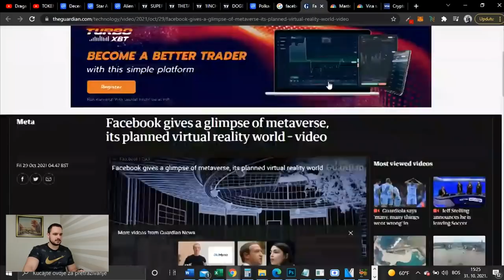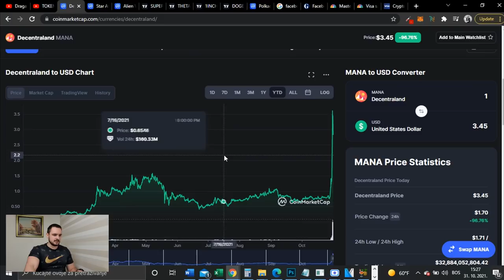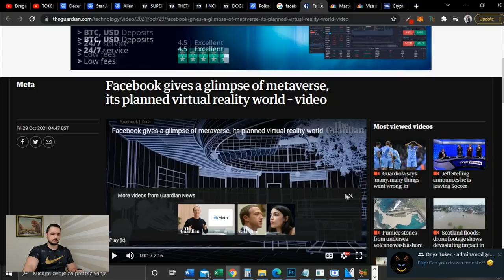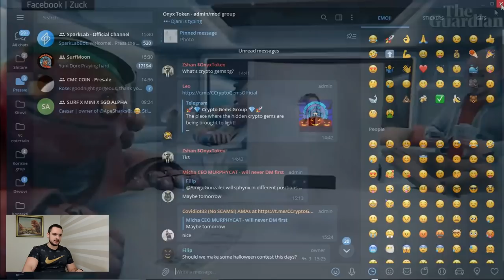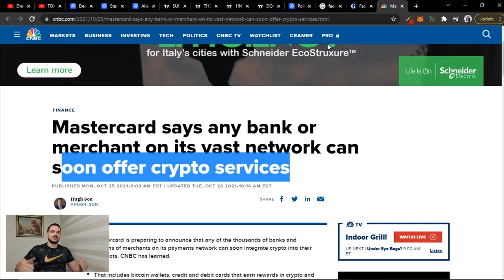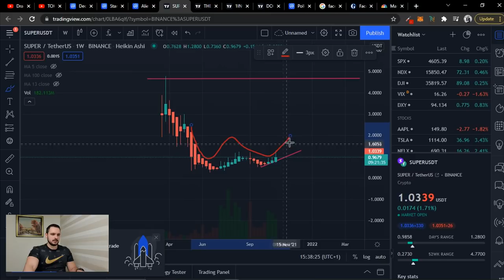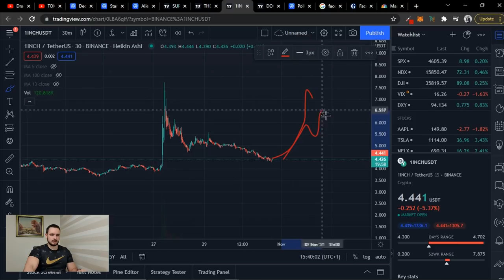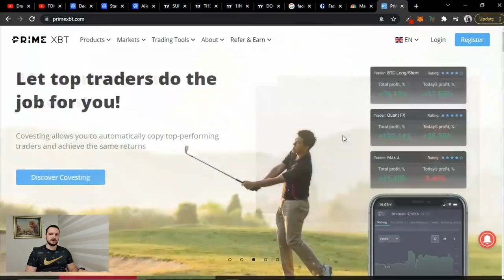METAVERSE BUDUĆNOST + ALT DRAGULJI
Facebook mijenja ime u Meta, Mastercard nakon Vise prihvata kripto. Gledamo kako kripto valute postaju mainstream i dio svakodnevnice u stvarnom svijetu.

U videu pričam i o altovima koje se čine kao odlična prilika za naredni period.

Opširnije u videu...

Prati upješne kripto trejdere i zaradi dok spavaš uz Prime XBT copy trading. Link za otvaranje računa

Iskoristi promo kod za 50% bonusa: Dragan50

Ne propustite nagradnu igru: Dobitnik 100$ u BNB-u se izvlaci na 10,000 pratilaca, a 150$ na 15.000.

Sve što treba za učešće jeste da u komentar stavite 100X i budete član 100X Klub telegram grupe

Isprobajte trgovanje pomoću botova na Bitsgap platformi, 7 dana PRO paketa potpuno besplatno

Ovo nije financijski savjet, ja jednostavno govorim o svom iskustvu s investiranjem u kriptovalute. Ako želite uložiti u berzu ili defi, napravite svoje istraživanje i investirajte na vlastiti rizik. Savjeti, smjernice i principi navedeni u svim sadržajima koje objavljuje Dragan Pajić nisu garantovano prikladni za vašu jedinstvenu situaciju ili posao. Preporučujemo vam da, kao potrošač, uložite vrijeme i istražite bilo koje i sve preporučene strategije prije nego što ih usvojite u vlastitom poslu. Dragan Pajić i ostali obuhvaćeni subjekti nisu odgovorni za štetu nastalu uslijed napora za implementaciju informacija iz ovog ili bilo kojeg drugog video, članka, posta na društvenim mrežama i srodnim publikacijama.

Prema i ako drugačije nije dozvoljeno Zakonom o autorskim pravima, nijedan dio sadržaja ovog videozapisa ili bilo kojeg video zapisa objavljenog pod Dragan Pajić Youtube kanalom ne smije se snimati, kopirati, ponovno reproducirati, ponovo objavljivati   ili prenositi. Za svaku upotrebu ovog videozapisa koja nije dopuštena autorskim pravima potrebno je prethodno pismeno odobrenje Dragana Pajić-a.